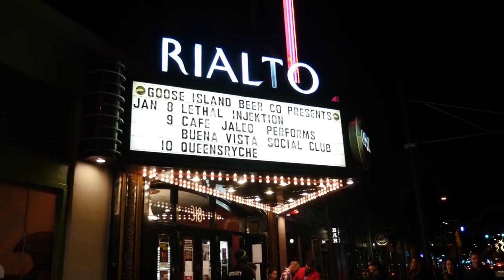Lethal Injektion ~Documentary~ (BRAND NEW 2016)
This documentary takes you to the beginning of Lethal Injektion and how the band was created and started to now where they are an independent powerhouse. Get to know each member individually in this video.